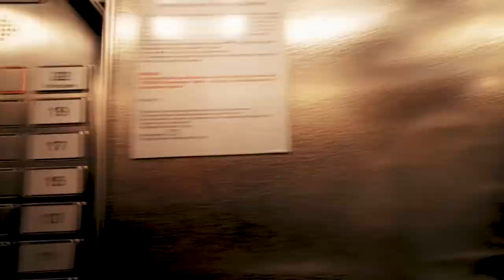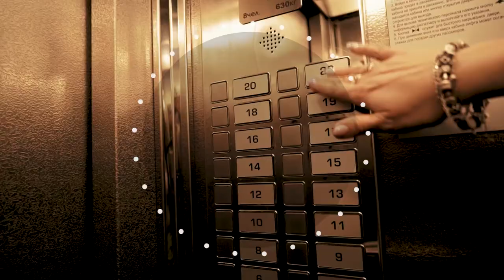Жизнь прекрасна - 03.11.21